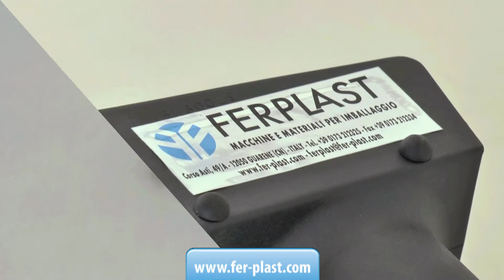Soffiante ad aria calda GHIBLI - Ferplast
Nuovo soffiante ad aria calda. Potenza 2000 W. Temperatura costante regolabile da 20 a 600°C.

CONTATTI:
Ferplast snc
Corso Asti 49/A Guarene, CN Italy